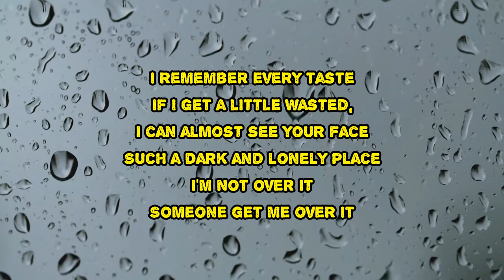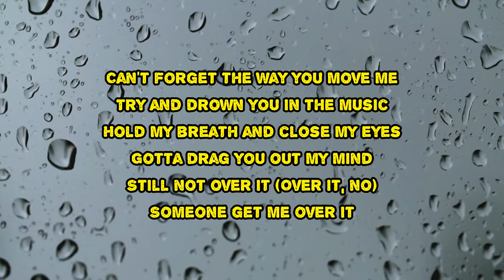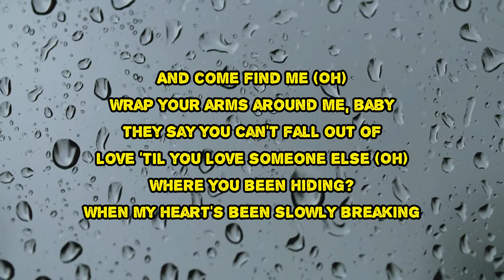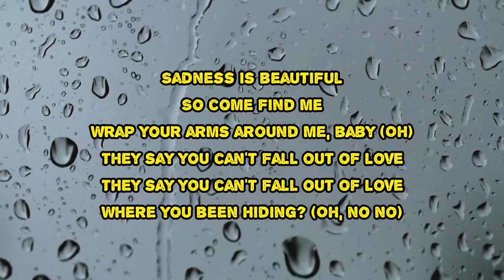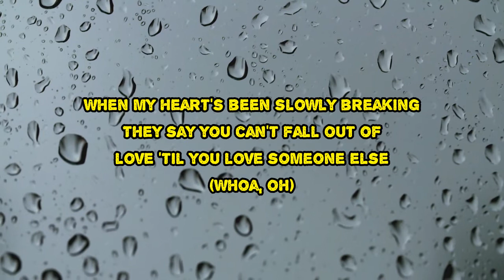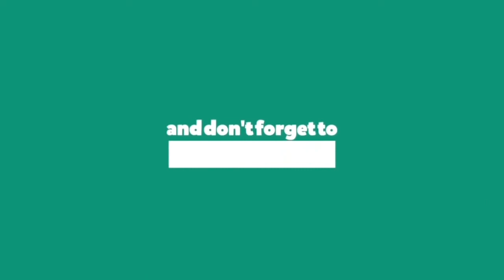Sam Smith - Dance (‘Til You Love Someone Else) (Lyrics)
Dance (‘Til You Love Someone Else) by Sam Smith
Album: Love Goes

Dance (‘Til You Love Someone Else) Lyrics:

Dance, dance, dance, dance, dance, dance
Thought I buried you and I
But I have diamonds in my eyes
Such ability to cry
You're still ruining my life
I'm not over it
I remember every taste
If I get a little wasted
I can almost see your face
Such a dark and lonely place
Someone get me over it
And come find me
Wrap your arms around me, baby
They say you can't fall out of love 'til you love someone else
Where you been hiding?
When my heart's been slowly breaking
'Til then
Guess I'll dance (dance, dance, dance, dance)
'Til then
Guess I'll, guess I'll dance (dance, dance, dance, dance)
Can't forget the way you move me
Try and drown you in the music
Hold my breath and close my eyes
Got to drag you out my mind
Still not over it (no)
They say you can't fall out of love 'til you love someone else (Oh)
'Til then
'Til then
I've never been this low
Feel so out of control
Throw down a miracle
Sip on your holy ghost
I've never felt this low
Cry like an animal
Sadness is beautiful
So come find me
Wrap your arms around me, baby (oh)
They say you can't fall out of love
Where you been hiding? (Oh, no no)
They say you can't fall out of love 'til you love someone else (oh, oh)
(Dance, dance, dance, dance, dance)

Dance (‘Til You Love Someone Else)
#​LoveGoes